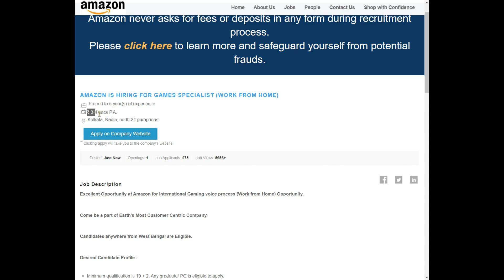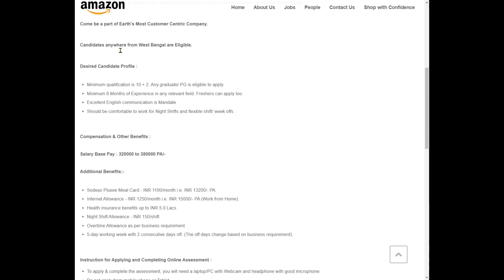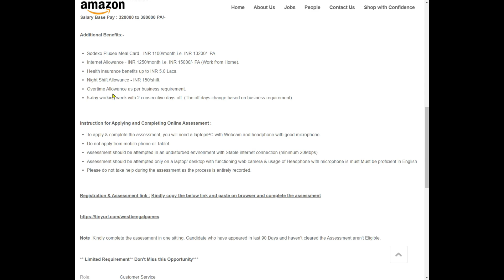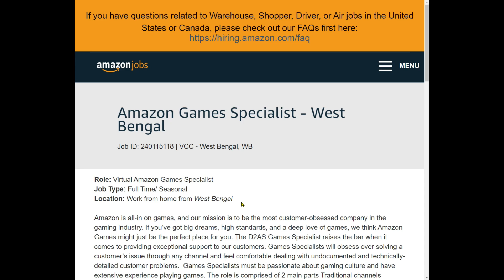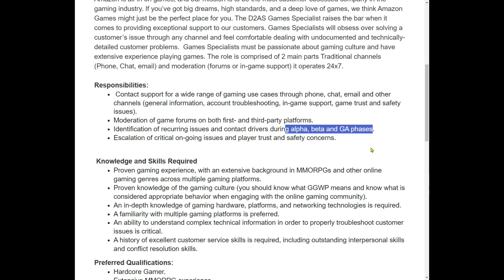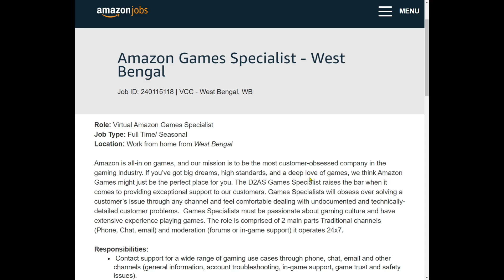Game Specialist Job from Amazon. Gaming career.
In this Video:
Hello Young Gaming Enthusiasts. Amazon has brought this amazing job opportunity strictly for hardcore gamers only. Now have a promising career at the best platform of the world and enjoy working from your home. Plenty of Perks and Benefits. Do Watch the whole video and then apply.